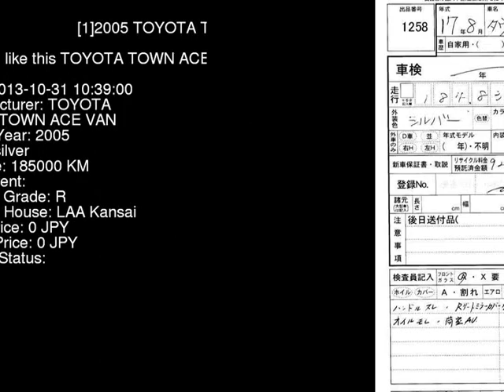2005 TOYOTA TOWN ACE VAN KR42V - Japanese Used Car For Sale Japan Auction Import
2005 TOYOTA TOWN ACE VAN  KR42V - Japanese Used Car For Sale Japan Auction Import KR42V,TOYOTA,TOWN_ACE_VAN,jdmvip,vip,jdm,cars,japan,jdmvip.com,japanesecars,usedcars Japanese Used JDM Car For Sale At Auction in Japan for Import